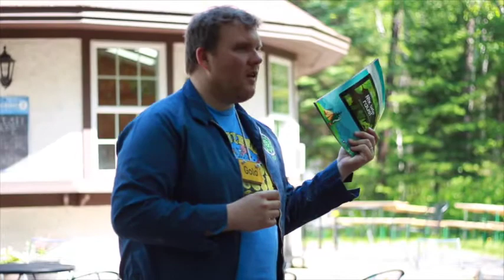Gesangsgeschichte: 11. Juni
We continued our story of Sisi and Franz at today's Gesang! What will the future hold for the pärchen?